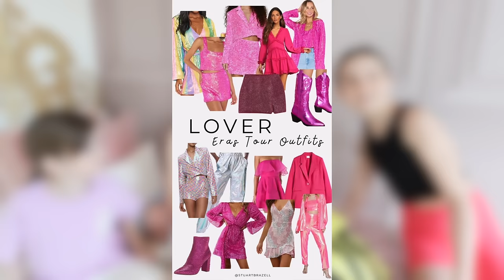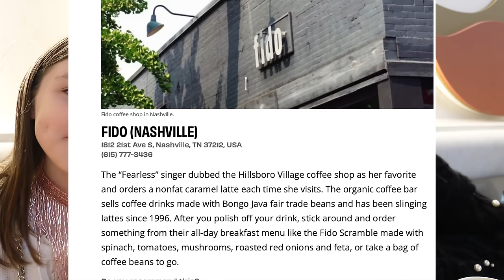Living like TAYLOR SWIFT for a DAY! | Family Fizz